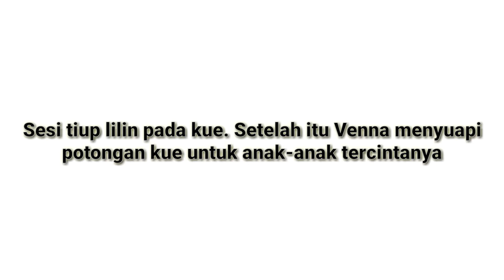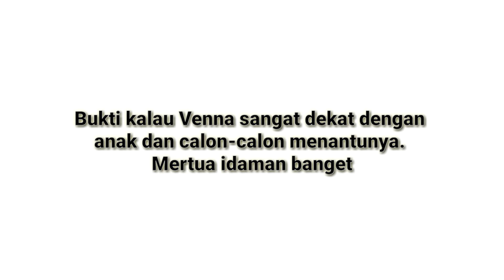10 Momen Meriah Ulang Tahun Venna Melinda, Jadi Ajang Kumpul Calon Menantu